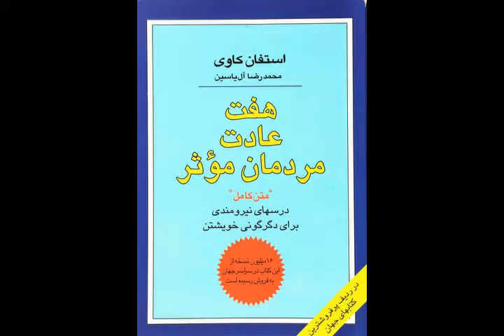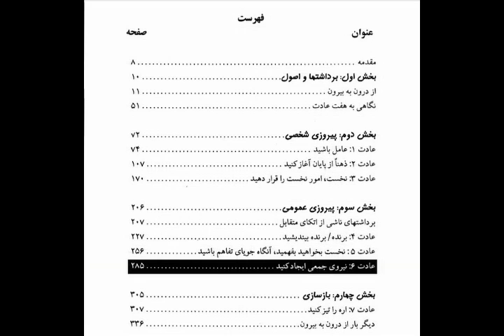کتاب صوتی هفت عادت مردمان مؤثر- قسمت پنجاه و چهار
قسمت پنجاه و چهارم از کتاب هفت عادت مردمان مؤثر
بخش سوم: پیروزی عمومی
 1 عادت شش،نیروی جمعی ایجاد کنید